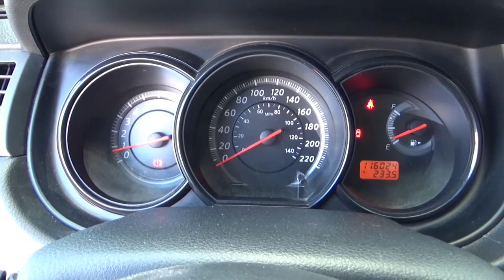Nissan / Tiida / 2016 - GK211472